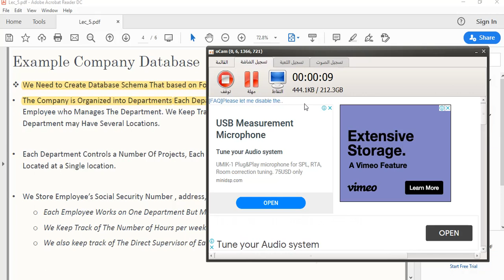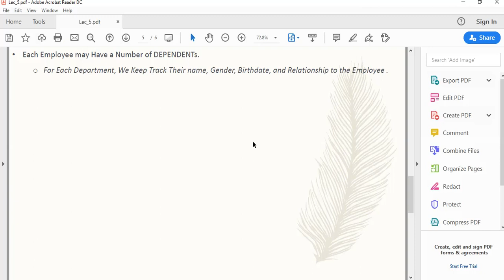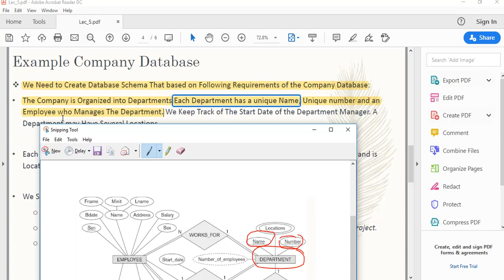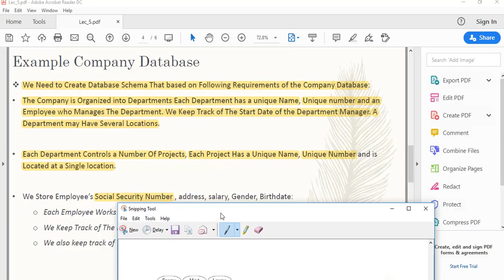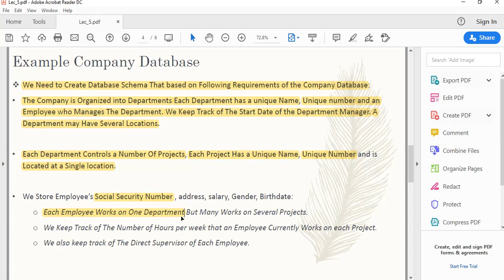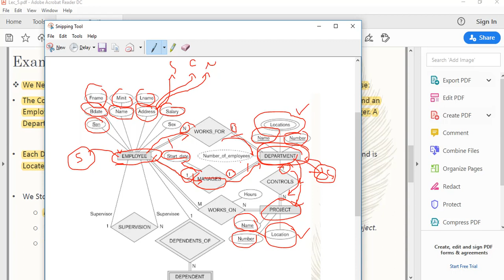المحاضرة الخامسة الجزء الثاني